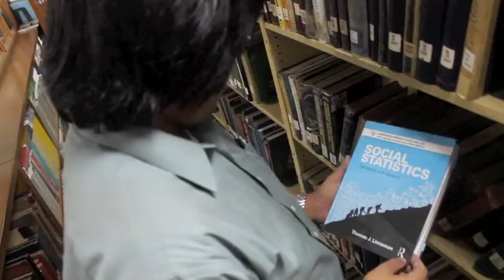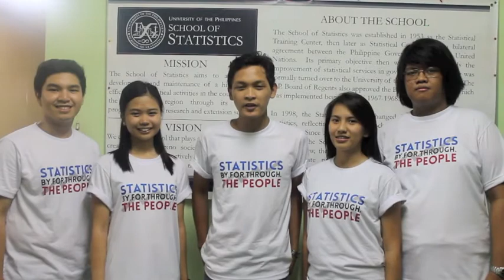STATISTICS: By, For, Through the People